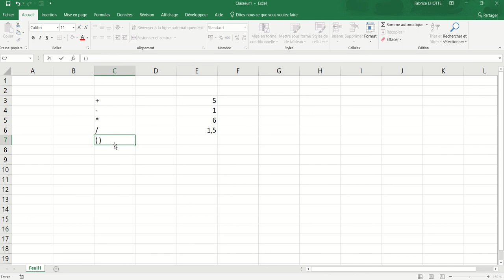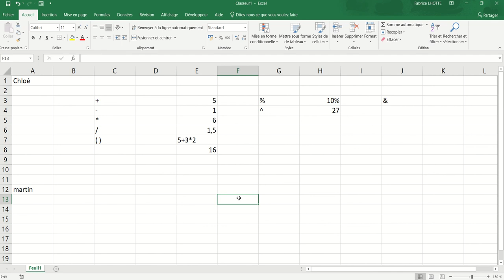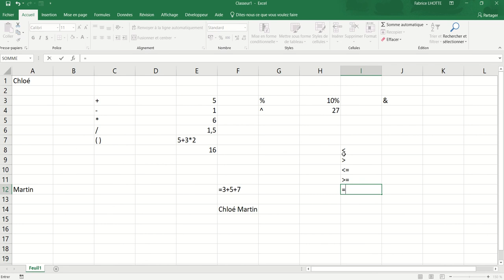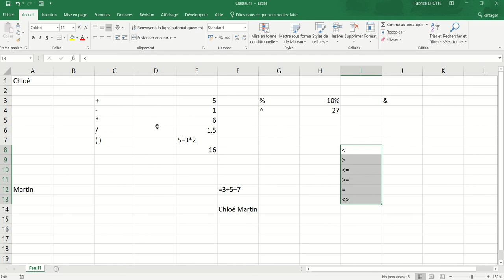XL01 - Excel 002 - Les Opérateurs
Les opérateurs et comparateurs de base